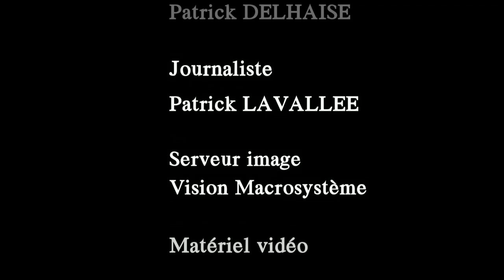Interview du chanteur Yves Duteil sur son livre " le chemin de la liberté"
On savait Yves Duteil homme de plume et de notes. Mais l’homme d’action et d’engagements était resté dans l’ombre de sa carrière d’artiste.

« De l’Île-d’Orléans jusqu’à la Contrescarpe », il évoque les grandes rencontres de sa vie, de René Barjavel et Félix Leclerc, à qui il dédie « La langue de chez nous », à Jacques Chirac qui lui donna mission de dynamiser la chanson d’expression française. Sans oublier tous les artistes – Mireille, Brassens, Barbara, Renaud, Alain Souchon, Philippe Chatel, Véronique Sanson… – croisés sur ses chemins d’écriture et de liberté.

L’auteur de « Dreyfus » (1997) et de « Respect » (2018) raconte en outre ses combats, notamment écologiques, qui l’ont vu quatre fois arborer l’écharpe de maire de Précy-sur-Marne et créer une école pour les enfants défavorisés de Pondichéry. Toutes choses impossibles sans Noëlle, son épouse, « ouragan de douceur » qui les entraîne dans une aventure humaine ouverte sur le monde, insoupçonnable de richesse et de diversité.

Jamais encore Yves Duteil ne s’était raconté aussi intimement, sans omettre aucune des facettes de sa personnalité et de son parcours.